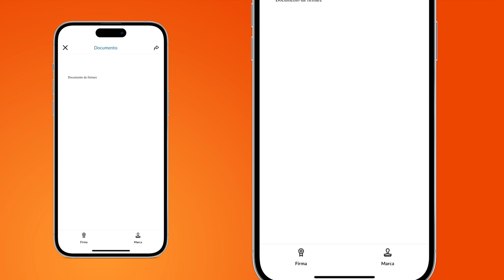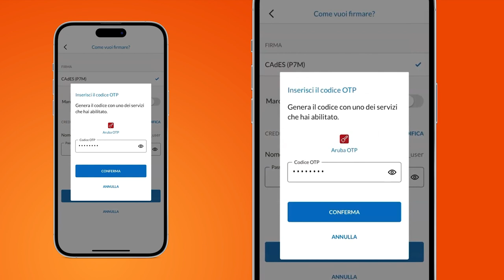Apporre una firma grafica con app Aruba Firma